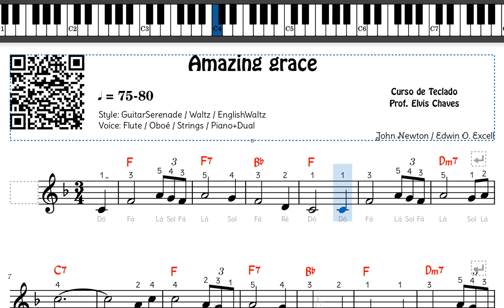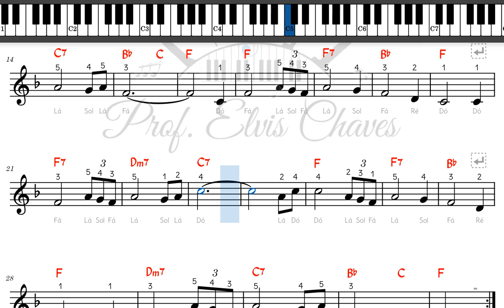🎼 Amazing grace - Graça excelsa - 1289 - Hino Adventista 208 - Tutorial Partitura Fácil (2)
🎶 Adquira essa partitura em formato PDF aqui | Get this score in PDF format

💽 Título da Música | Song Title: Amazing grace - 1289

Outras formas de contribuir: | Other ways to contribute:
Contribua com | Contribute with R$5: